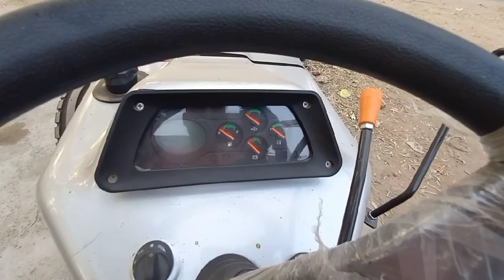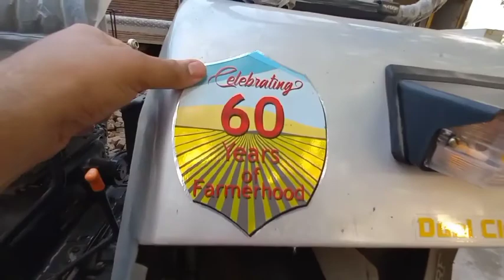Eicher 557 🚜 5 Star 🌟 🌟 🌟 🌟 🌟| 2022 Model| A to Z Complete Review